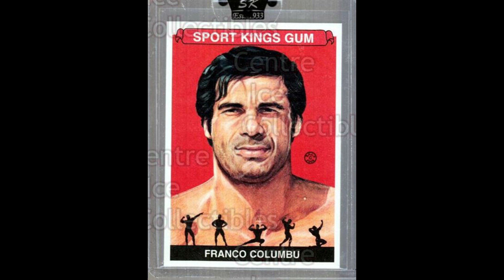Can A Bodybuilder Fight? Part II: Franco Columbu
In this video, I examine the life of Franco Columbu who was not only a Mr. Olympia but trained in boxing and had some martial arts instruction.
For the previous video Can A Bodybuilder fight?